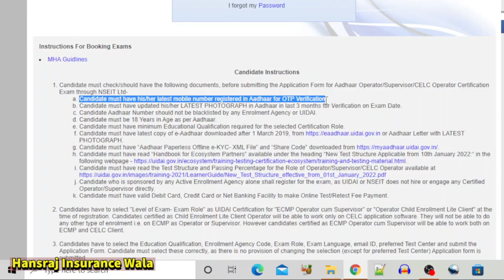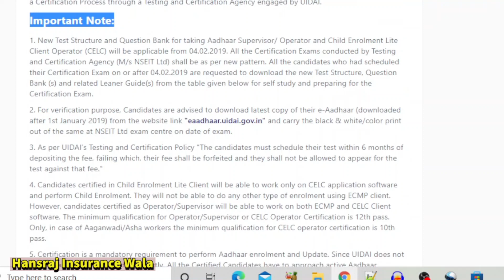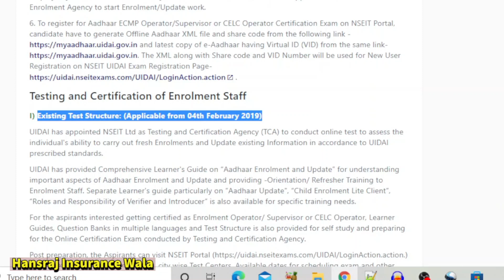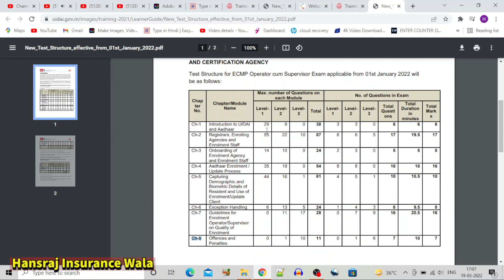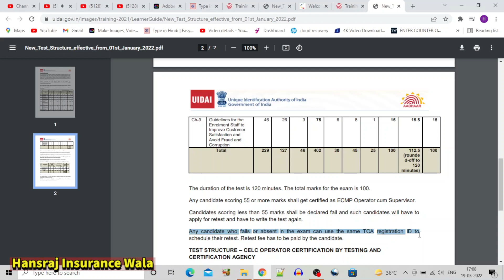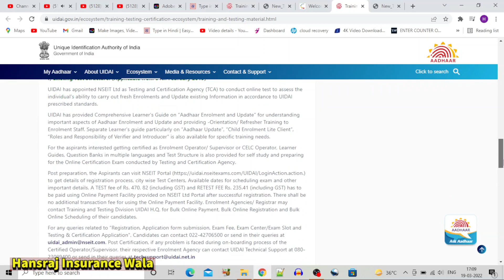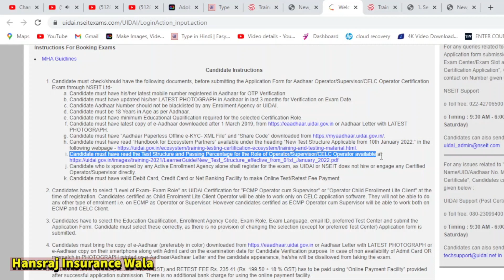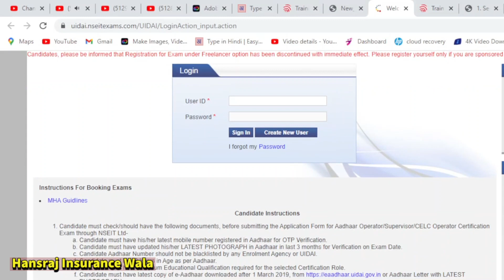Big Update In Aadhaar Operator / Supervisor Exam || NSEIT Aadhaar Exam Latest Update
nseit aadhaar operator exam update
nseit adhaar supervisor exam update